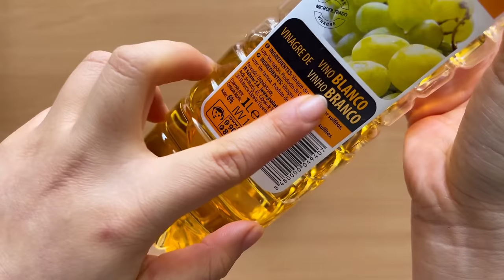Empanadillas Chinas o Gyozas Caseras 🤤 (Jugosas por dentro y Crujientes por fuera)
Estas empanadillas chinas son una auténtica y delicia y no son muy difíciles de hacer. Al principio quizás tardas bastante tiempo en preparar cada empanadilla, pero con la práctica verás como al final no es un proceso tan lento.

Eso sí, te aseguro que están tremendas.

Ingredientes para 2 personas:

Para la masa de las empanadillas:
- 200g de harina de trigo
~ 100mL de agua aprox
- 1/2cp de sal

Para el relleno de las empanadillas:
- 300 de carne picada mixta (cerdo y vacuno)
- 1 zanahoria
- 170g de col
- 1 diente de ajo
- 20g de jengibre
- 60mL de salsa de soja

Para la salsa:
-20mL de salsa de soja
-20mL de vinagre de manzana